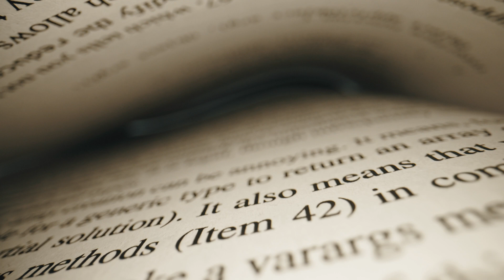Cancer Patient's Life SAVED with Cure Hidden for 3 Years!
An Angiosarcoma patient facing a grave prognosis found a lifeline in a repurposed PD-1 inhibitor, a treatment hidden in the medical literature for three years.

Every Cure and its partners are building on this breakthrough, deploying innovative AI algorithms that evaluate the potential of every drug for every disease. The efforts have already begun to spotlight promising candidates for further study, transforming the way we approach medical treatments and patient care.

Visit EveryCure.org to learn more about our work!